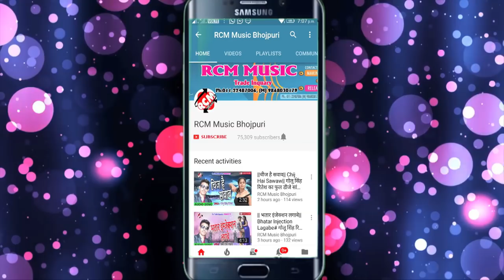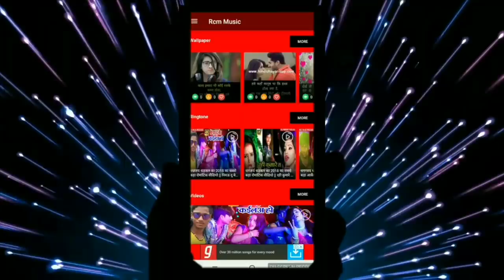Babu Raja का 2019 का बड़ा नया साल का सांग || HAPPY NEW YEAR MANAWA NA#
Title: HAPPY NEW YEAR MANAWA NA#
Singer: Babu Raja
Lable: RCM Music
Lyrics: Jhalku Jhamela
Video Director:
DOP: